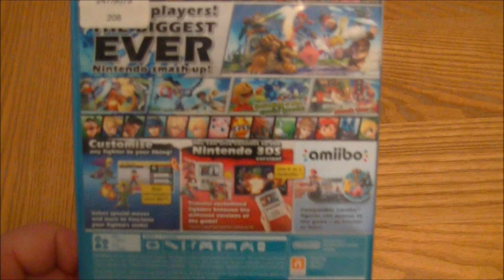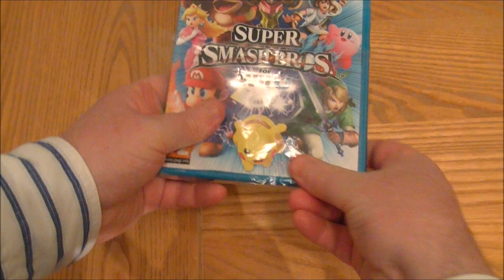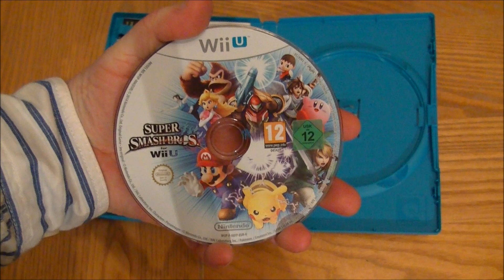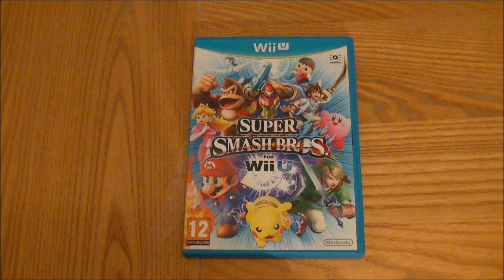Super Smash Bros Wii U Unboxing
Here is an unboxing of Super Smash Bros Wii U. Its going to be an awesome game!